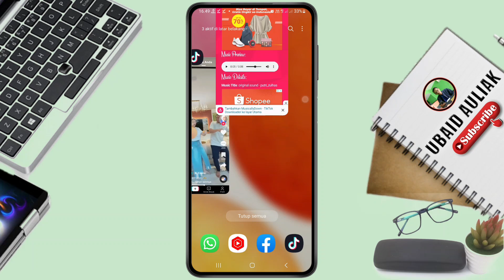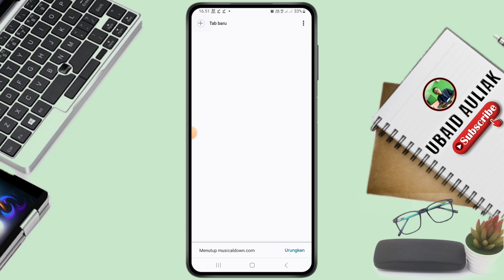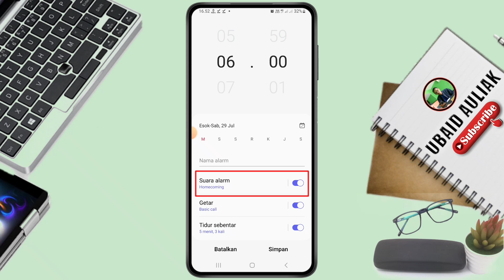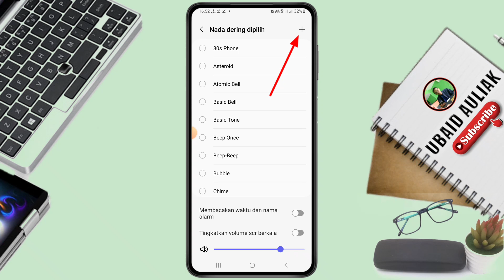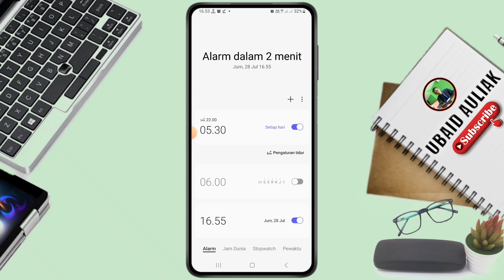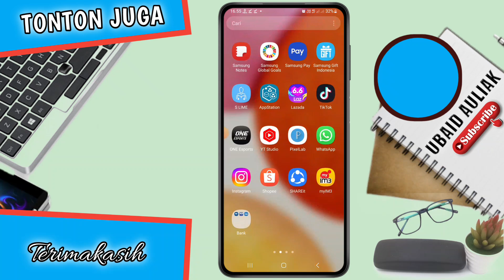Cara Membuat Alarm Dari Tiktok Di HP Samsung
Video kali ini membahas cara membuat alarm dari tiktok di hp samsung, untuk teman-teman yang ingin mengetahui cara membuat nada alarm dari tiktok di hp samsung bisa tonton video ini.